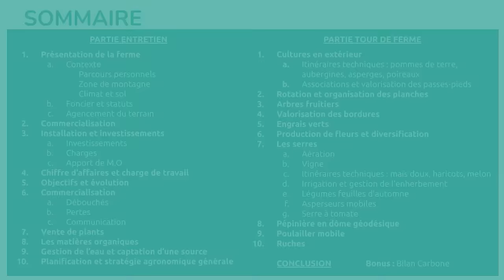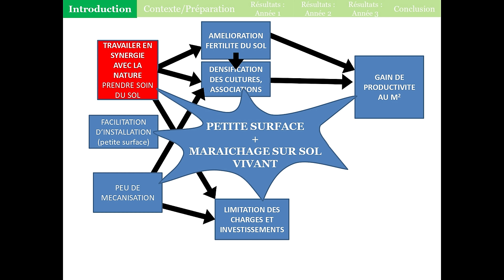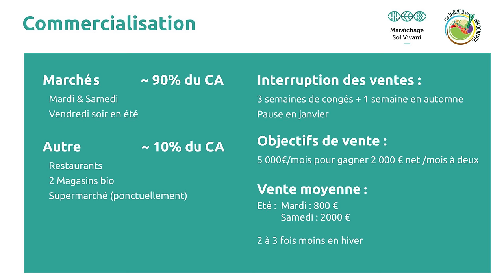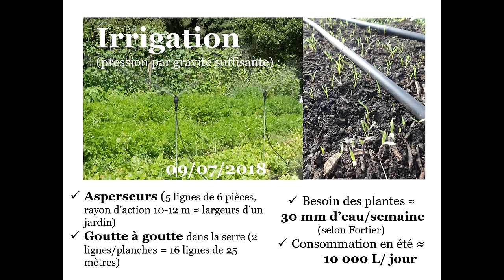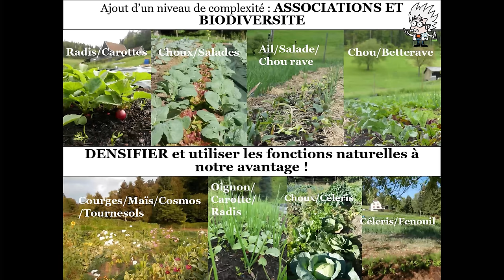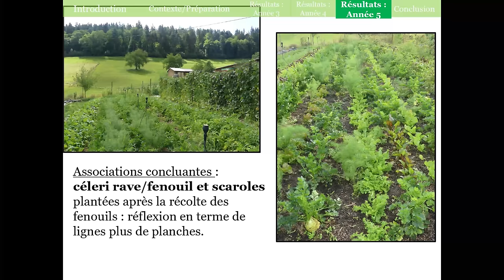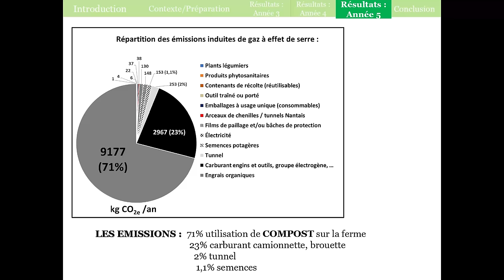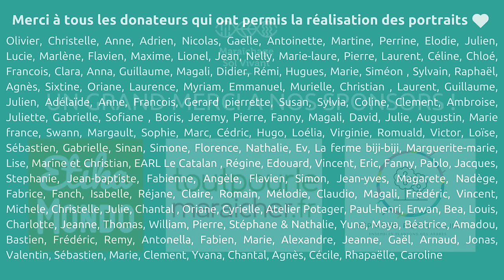MSV sans emprunt et en climat montagnard - Portrait de ferme MSV : Jardins du Wiedenthal (68) - 2023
Porté par l'association MSV National, ce projet est uniquement financé par vos dons, issus d'une première campagne de levée de fond : Merci à tous !!!
Pour que plus de vidéos de ce genre soient produites, n'hésitez pas à nous soutenir via HelloAsso et à partager autour de vous !!

Cette vidéo est réalisée grâce à la participation généreuse de notre partenaire Ver de Terre Production. Merci Pablo et Audrey pour vos talents et votre patience !

Thiébaud Schaffhauser nous a permis d'utiliser et de mettre en valeur son très bon travail de synthèse de données afin d'illustrer au mieux ce portrait de ferme avec d'avantage de diapo résumé, merci à lui!!

Pour retrouver et suivre les Jardins du Wiedenthal c'est par
Chapitrage :
00:00:00 Introduction
00:00:11 Sommaire

PARTIE ENTRETIEN
00:22 Présentation de la ferme
       00:41 Contexte : parcours, formation, zone de montagne, statuts
       11:47 Agencement du terrain
13:52 Installation et investissements - DIAPO HISTORIQUE INSTALLATION
25:52 Apport initial de matières organiques
28:38 Chiffre d'affaires et charge de travail
30:05 DIAPO RESULTATS ECONOMIQUES
30:40 DIAPO RESULTATS ECONOMIQUES PAR ANNEE
31:16 DIAPO COMPILATION TEMPS DE TRAVAIL
36:49 DIAPO TEMPS DE TRAVAIL AVEC 1 PERSONNE EN PLUS
38:09 Objectifs et évolution - DIAPO REPARTITION DU TEMPS DE TRAVAIL
41:50 Commercialisation
       41:55 Débouchés
44:06 DIAPO COMMERCIALISATION
       47:28 Pertes
47:54 DIAPO RECAP PERTES
48:30 Stratégie de communication
54:46 Vente de plants - DIAPO STRATEGIE DE COMMUNICATION
58:08 Les matières organiques
       58:10 Fumier
       59:19 Paille et tonte
       01:00:56 Stockage de matières organiques
       01:01:51 Compost
01:03:27 Gestion de l'eau
       01:03:32 Captation d'une source
       01:08:13 Irrigation
01:08:44 Planification et stratégie agronomique
       01:08:49 Planification
       01:16:27 Stratégie agronomique générale

PARTIE TOUR DE FERME
01:21:54 Cultures en extérieur
       01:21:58 Itinéraires techniques (pommes de terre, gestion des rongeurs, itinéraires de semis VS plantations)
       01:28:17 Aubergines en extérieur
       01:30:25 Asperges
       01:32:12 Poireaux et valorisation des passes-pieds
01:36:31 Associations de cultures
01:44:00 Rotation et organisation des planches
01:46:48 Arbres fruitiers et valorisation des bordures
01:49:04 Engrais verts
01:53:01 Production de fleurs
02:00:39 Diversification

02:03:05 Les serres
       02:03:08 Aération
       02:04:28 Vigne sous serre
02:05:51 Itinéraires techniques sous serres : maïs doux, haricots, melons
02:08:13 Irrigation
02:09:07 Gestion de l'enherbement
02:10:02 Tomates
02:11:34 Feuilles d'automne
02:13:55 Précisions sur les serres et la serre à tomates

02:17:15 Pépinière sous dôme géodésique
02:19:34 Poulailler mobile
02:23:40 Ruches
02:31:17 Conclusion
02:33:02 BONUS : Bilan carbone